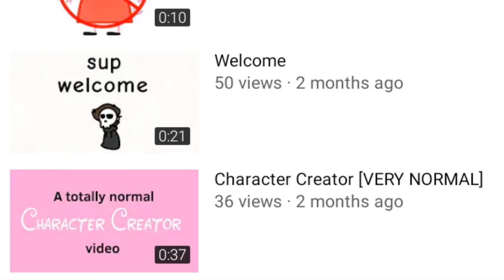I have 1 million subscribers :0 (ft. voice)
Okay not actually lol

But genuinely, thank you all so much for the positive feedback, I probably would've abandoned this channel by now if things had gone how I thought they would lol :)
So yeah, here's to a bunch more subs ig

More trash coming very soon
(also Salad says hi)